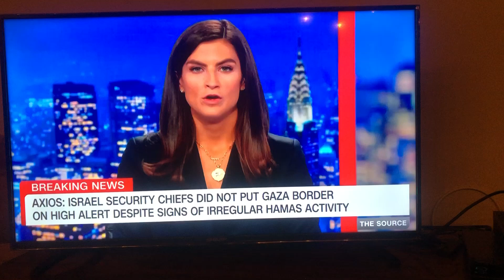Israeli Security May Have Noticed Irregular Hamas Activity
This is devastating, if they didn't want to overreact and then it turned into this massacre. A meeting was held the night before for 4-5 hours, but they decided to "wait and see." According to this, Netanyahu was not updated until 6:29am on October 7th, just as the attack was beginning.